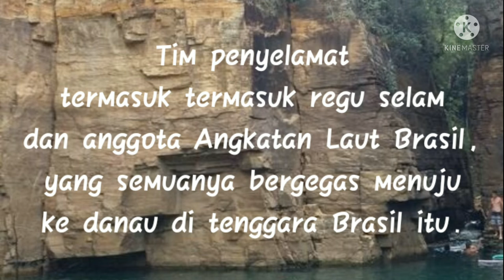Tebing Runtuh Danau furnas!! Timpa Wisatawan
Detik detik tebing runtuh di danau Furnas Brasil timpa wisatawan..!